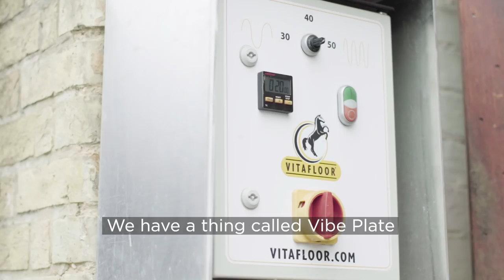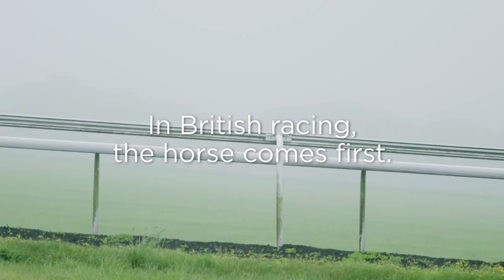The Royal Treatment: Life Inside A Racing Yard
In British racing, the horse comes first. Find out more about the high levels of equine welfare in British Racing